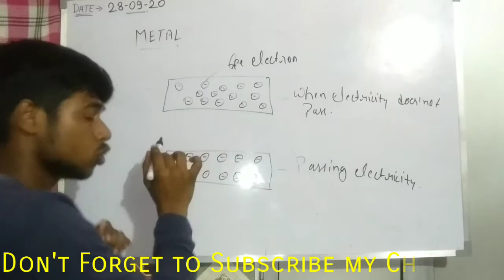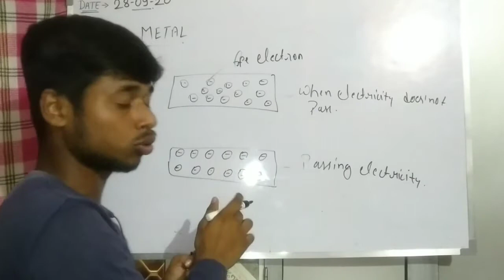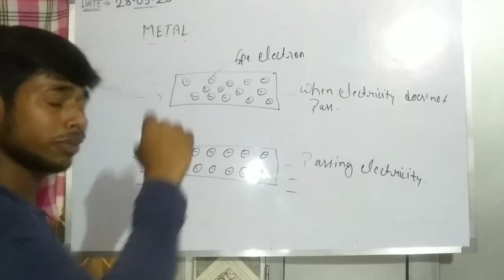Why metal allow electricity to pass through this | Good Conductor | Concept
Hello Guys, This video is telling you why metal is good conductor but Non metal is not , so here you learn about this concept and Why it allows .
What is free electron and how it work like passing electric current .